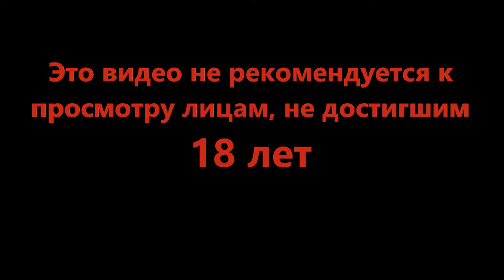Вечернее свидание на кулаках - Exanima #39